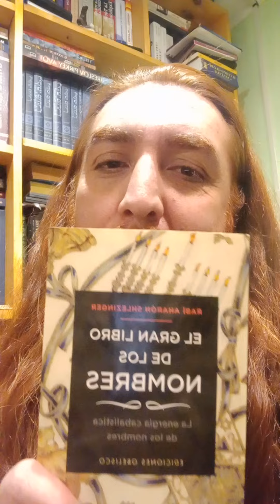Instagram: El Gran Libros de Los Nombres Material Cabalístico sugerido Parte 2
Aportes Voluntarios
Flow